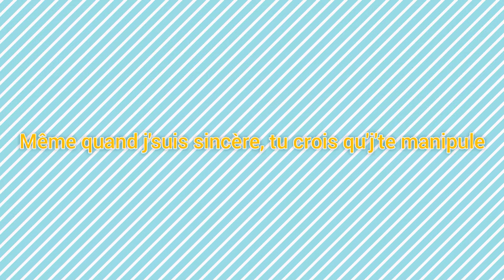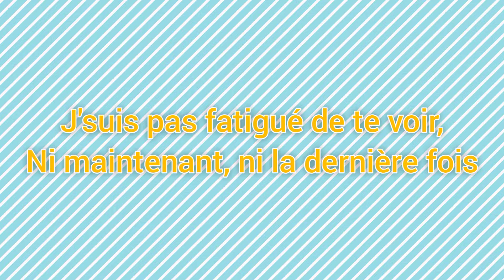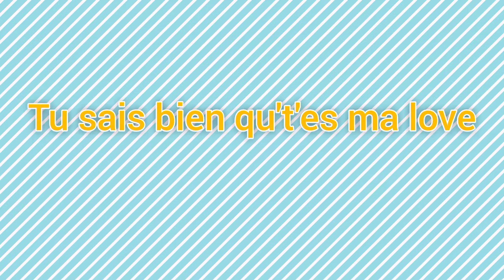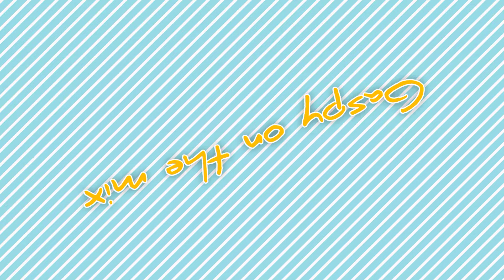Golden Eyes - Soyons sûr feat. Daryl (Video lyrics)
Découvrez le nouveau single de "Golden Eyes" en collaboration avec "Daryl" intitulé [Soyons sûr]

Cette chanson est dédié à tous les amoureux du monde !!! 😍❤️💯

Consommé sans modération 🤩😘